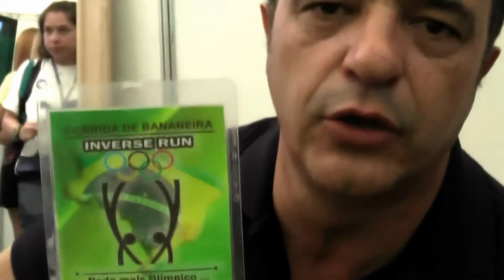Mauro Tramonte, Eternamente Bananeirista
Absurdo, o Esporte mais Olímpico do Planeta, ainda não estar nas Olimpíadas